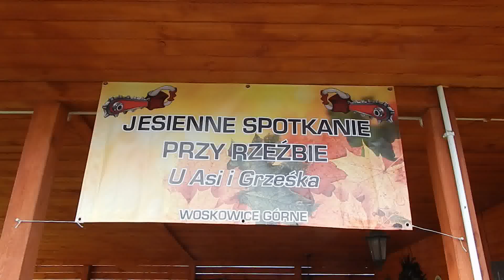jesienne spotkanie przy rzeźbie u Asi i Grześka Woskowice Górne 2016 jesień plener rzeźbiarski